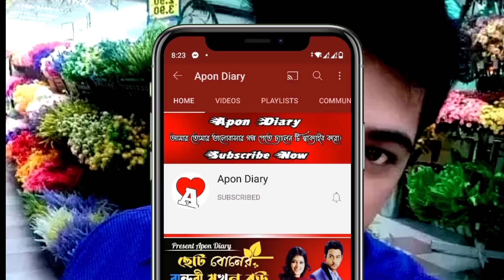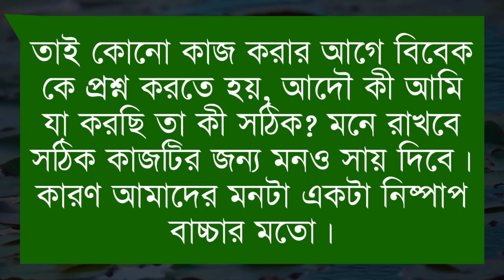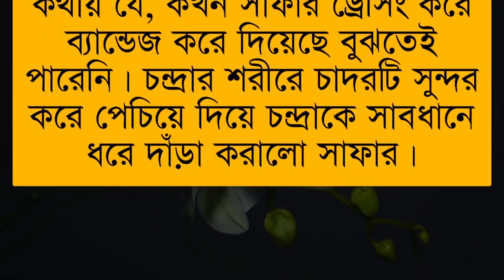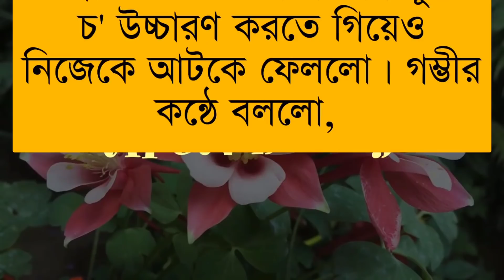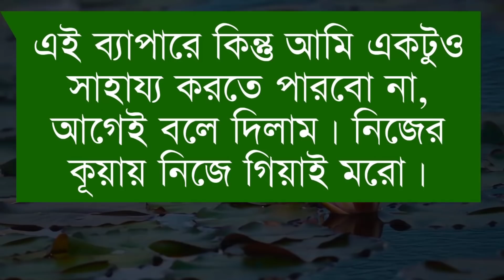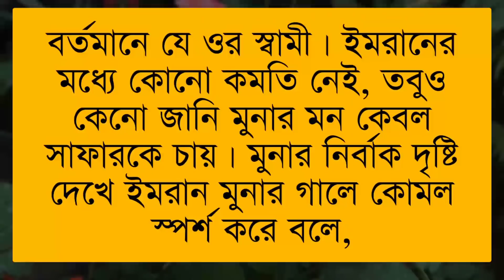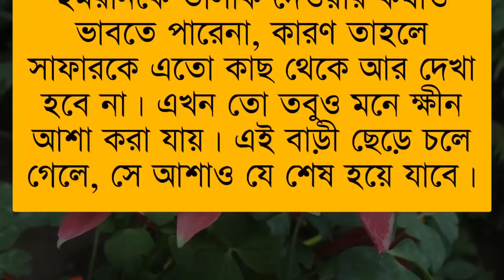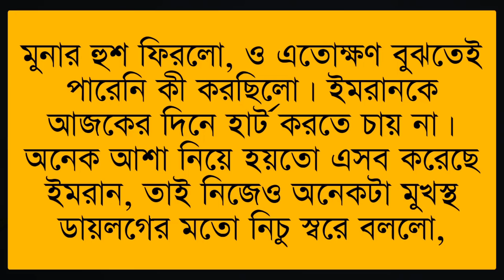কি করে তোকে বলবো || Romantic Vilen lover(সিজন-২) ||পর্ব :- ১৪|| Voice:- Samim&Shonlika,Tamim